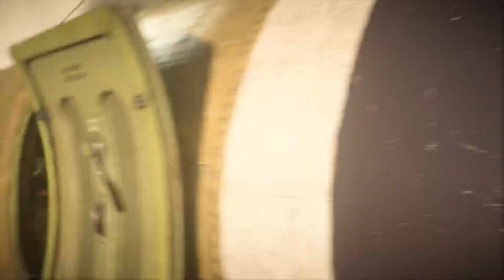SKUNK WATER DOOKIE JUICE the SWEAT AWARDS part 1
CALL OF DUTY WARZONE+BATTLE ROYALE QUADS+SEPERATEHE+SKUNK WATER DOOKIE JUICE the SWEAT AWARDS part 1